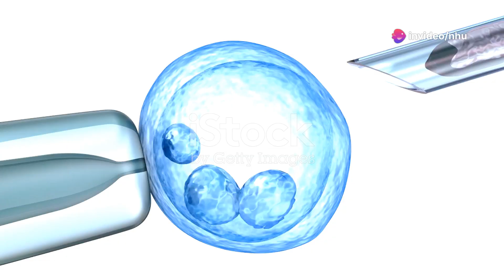Modern Solutions for Infertility: A Comprehensive Guide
Thank you for coming to Oxy TV, hope these videos will help you.
Thanks for everythings!
Struggling with infertility? We delve into the most effective treatments and cutting-edge technologies designed to aid couples on their journey to parenthood. From IVF to IUI and beyond, gain valuable insights into options available today. Learn from experts and hear real-life success stories that offer hope and guidance. Whether you're just starting your journey or seeking new alternatives, this comprehensive guide provides the information you need.

OUTLINE:

00:00:00 Understanding Infertility
00:00:35 Solutions for Infertility
00:01:12 Factors Affecting Fertility
00:01:36 Supporting Fertility Treatments
00:01:54 Overcoming Infertility